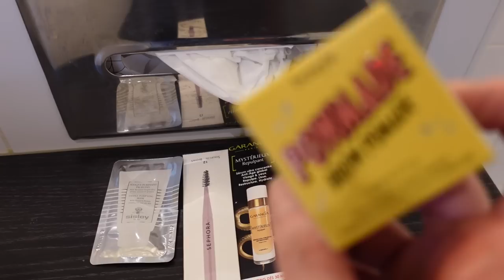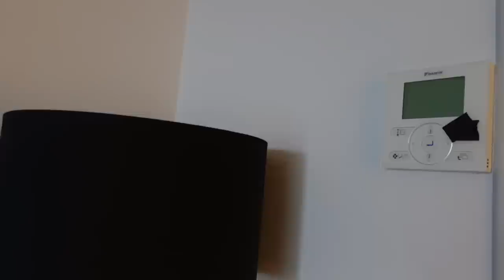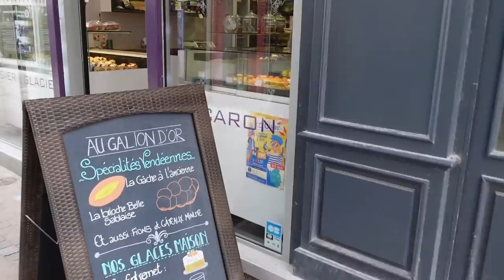Entre INTOXICATION alimentaire et d'inexplicable moments aux SABLES D'OLONNES !